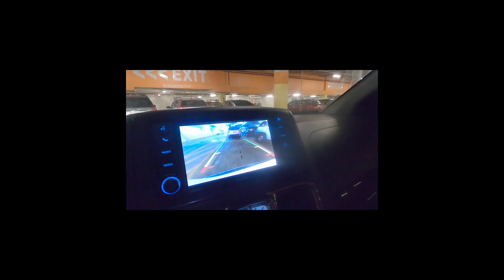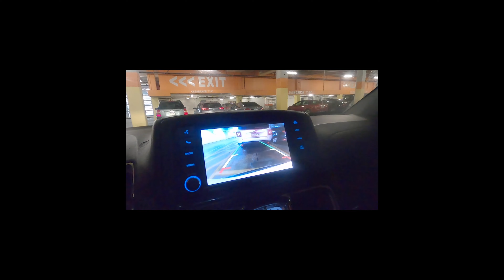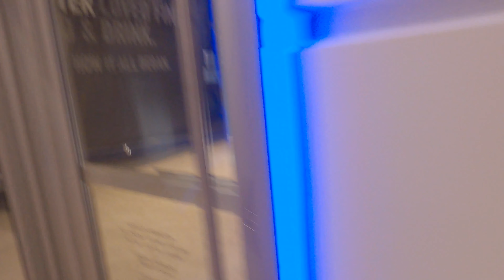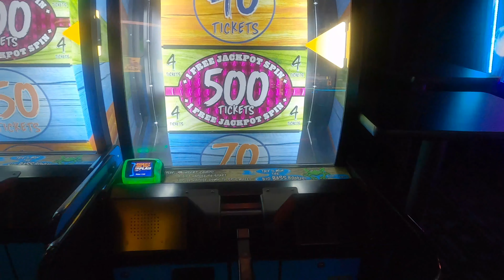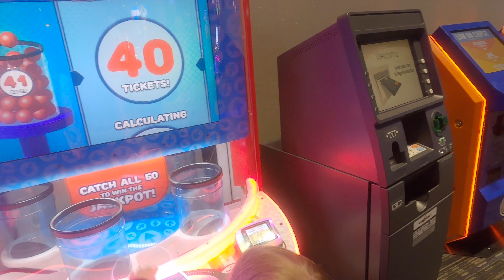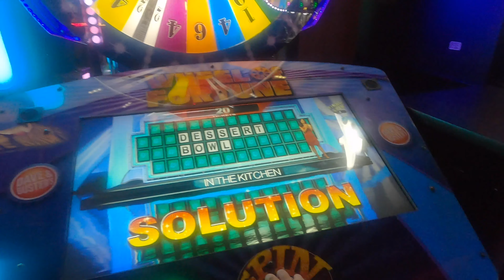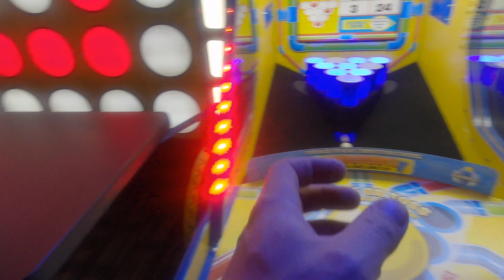Family fun night! Season 1 EP:2 part 2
this vlog follows us to dave and busters for a night of dinner and family fun! thanks for watching and remember to always be thankful for yesterday, greatful for today and hopeful for tomorrow! see you next time for more fun With The Family!